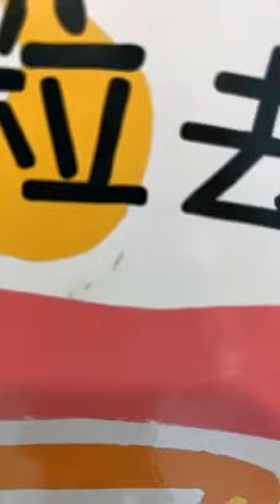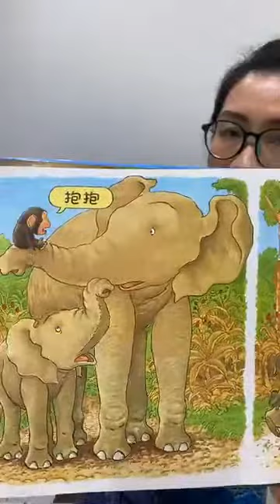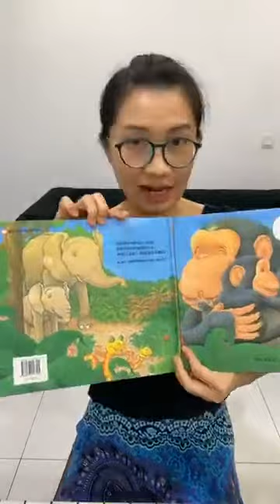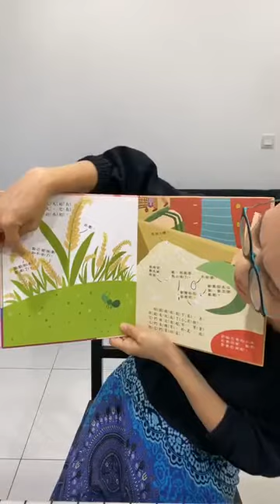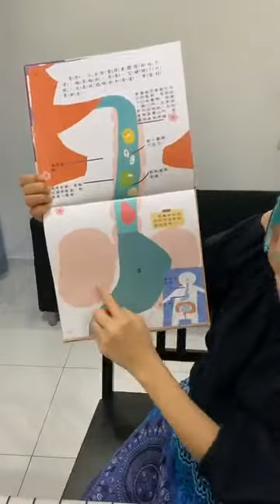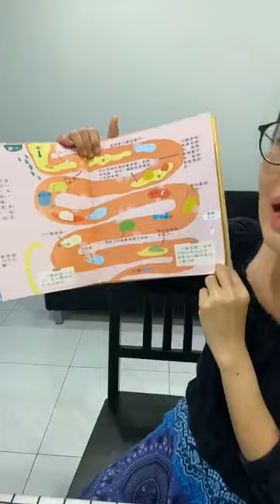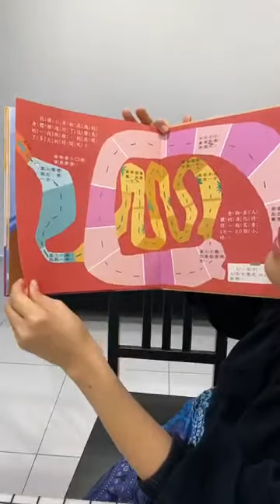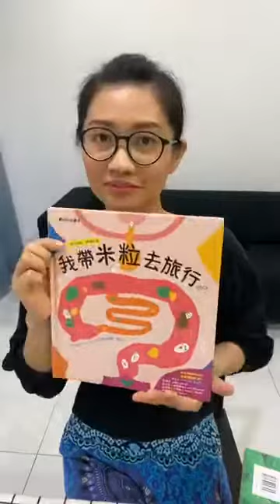三丽妈绘课室 —《 抱抱 》与《 我带米粒去旅行 》